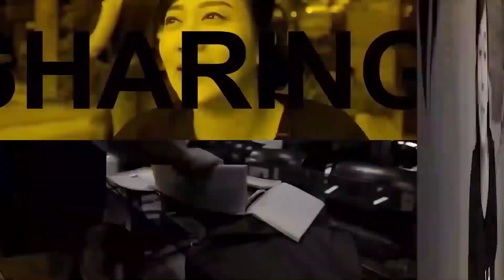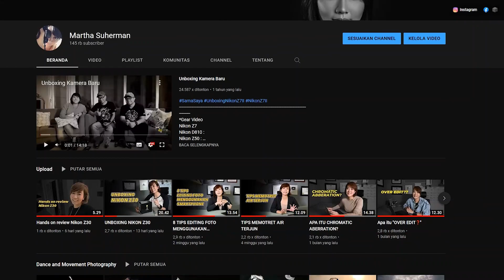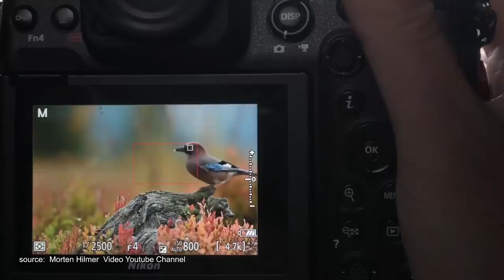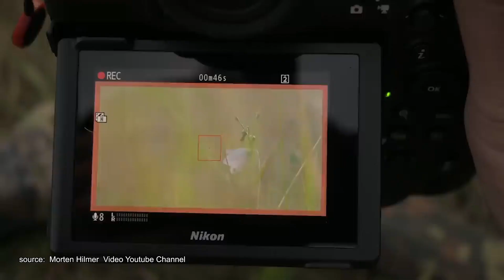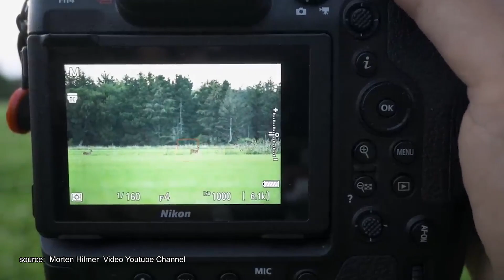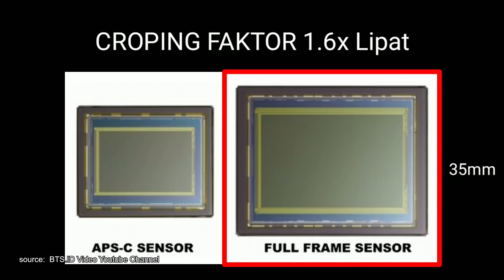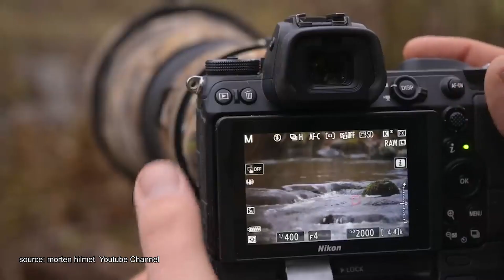Bird Photography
*Gear Video
Nikon Z7 :
Nikon D810 :
Nikon Z50 :
Iphone 12 Pro Max:

*Gear Photo
Phase One IQ3 :
Nikon Z7 II  :
Nikon D850 :
Nikon D4s :